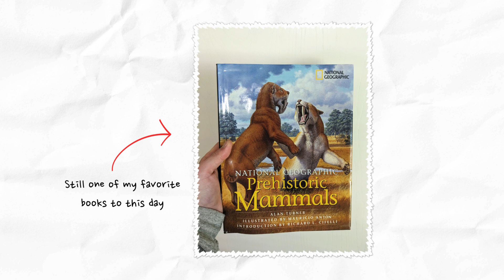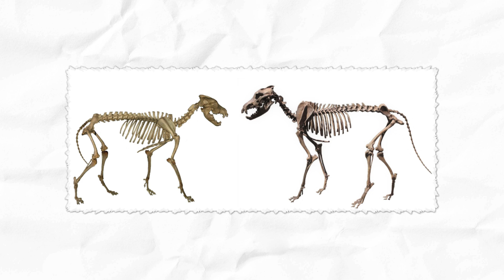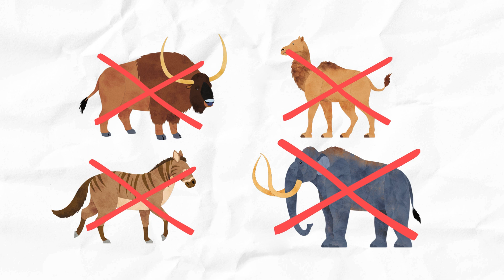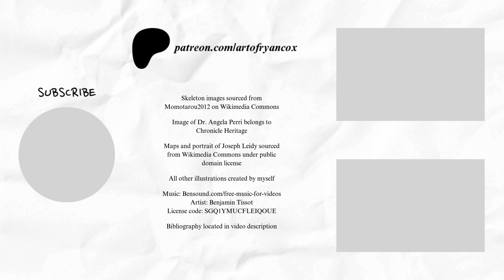WHAT MADE DIRE WOLVES SO DIRE?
This is my first attempt at a paleontology video like this, so I hope you all enjoy it! I'm working on more scripts for videos in this category, as well as more Mustelon content that I'll hopefully have ready to go before long.